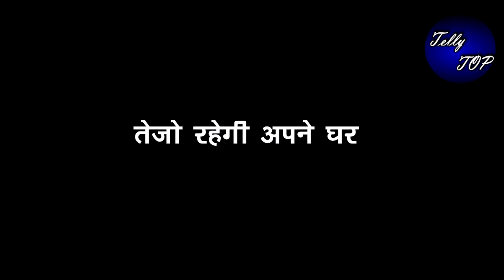UDAARIYAAN || “आधी रात FATEH ढूंढेगा JASMINE में TEJO को " यूँ आगबबूला होगी जैस्मिन"